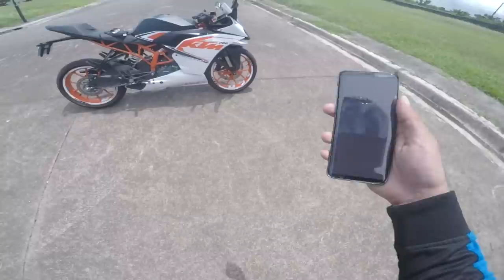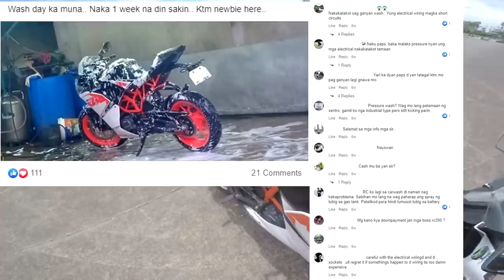Five Things I Like and Dislike With My KTM RC 200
sa boring vlog na to
bibigyan ko kayo ng 5 bagay na kung saan gusto and ayaw ko sa KTM RC 200.
nawaya mabigyan kayo ng idea regarding sa bike na to dahil sa aking opinion, bihira lang ang mga ganitong klaseng motor sa bansang ating sinilangan.